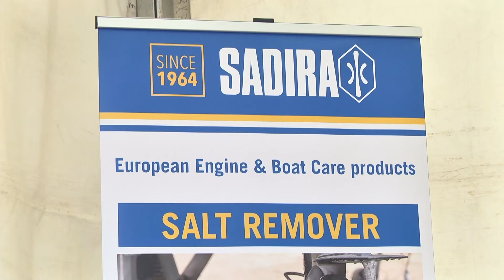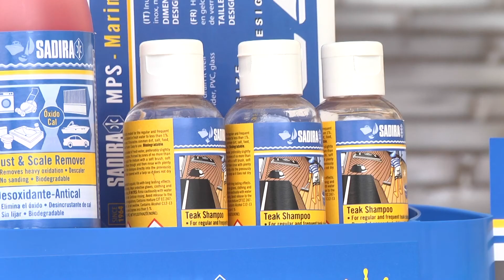Sadira arranca la temporada 2021 en el Palma international Boat Show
Informativo FibwiLIVE